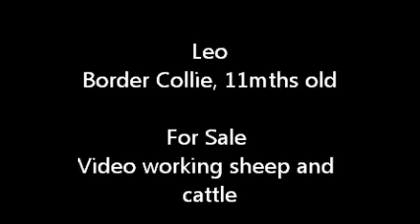Leo on sheep and cattle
Leo is a 11mth border collie for sale - he is started on sheep and cattle - watch him work on both. Please note that he is working for a strange handler on strange cattle on new property!!